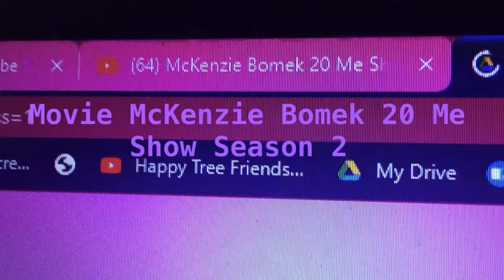IMPORTANT HELLO KITTY Oh Dear God I Idea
YOUR DONE

McKenzie Bomek Ralph Speed Squirrel
From A Mellow Katie's Furry Tale Theater Is Proud To Present
Show Theater       From  Trolls Adventure Kelly Rabbit's Furry Tale Theater

Is Proud To Present

New Episode

Is A Month Day Channel
OMG 2020 New Years 2020 July 4th 2020
(Clip Movie) 2020 Video Netflix Hulu Disney Plus Peacock Free
25$00002$000 Hollywood Cartoon Heroes Me You Need To Clam Down
Witch Doctor Drawing SpeedPaint

Columbia Pictures
Paramount Pictures
Opening Horror Attack Video

20th Century Fox
Blue Sky Studio
Lionsgate
The Weinstein Company
Paramount Pictures Animation
Metro-Goldwyn-Mayer
DreamWorks 25 Years Animation
Episode Trolls Next Week

20th Century Fox
Universal Pictures
Paramount Pictures
Metro-Goldwyn-Mayer
Next Week Super McKenzie Episode

Warner Bros. New Line Cinema
Opening McKenzie Jackson As Timothy Hazel Park High School

Warner Bros.
Paramount Pictures
Universal Pictures
Next Week New Episode
Happy Tree Friends Drew Togther

20th Century Fox Regency Enterprises Scott Free Productions
Opening McKenzie House Brain Hour New Episode Next Week

McKenzie Bomek Present Hollywood 2020

Cast
Mackenzie Bomek As McKenzie Jay Woods
Ashley As Ashley Smith
Abby Mallard Chicken Little As Josie Mallard
Goosey Loosey Chicken Little As Petunia
Jason Griffith As Sonic The Hedgehog
Lisa Ortiz As Amy Rose
Amy Palant As Tails The Fox
Karen Strassman As Rouge The Bat
Jason Adam Griffith As Shadow The Hedgehog
Pete Capella As Silver The Hedgehog
Chris Rock As Dyson Duck
Kathy Rossetter As Elizabeth Goose
Wendy Schaal As Giraffe
Bill Nighy As Cow
Mike Myers As Deer
Michaela Dietz Melody Kangaroo

Ending Credit

Disney Plus Hulu Peacock HBO Max Netflix

Makers Hobo With A Shotgun Makers Super Beasto

Hazel With A Shotgun The Wolf